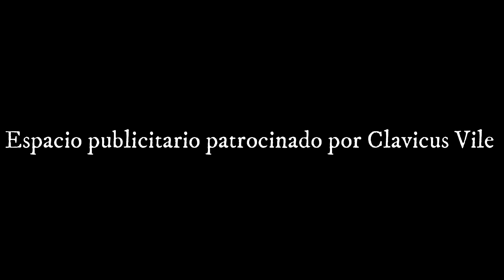The Elder Scrolls: Un Bosmer VS lo salvaje - Desierto de Alik'r - serie roleplay (no directo)